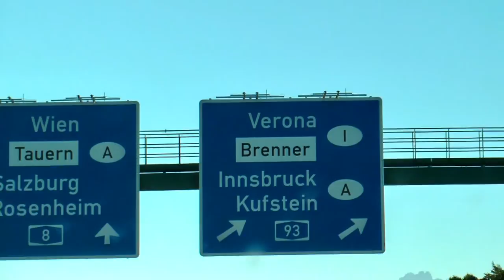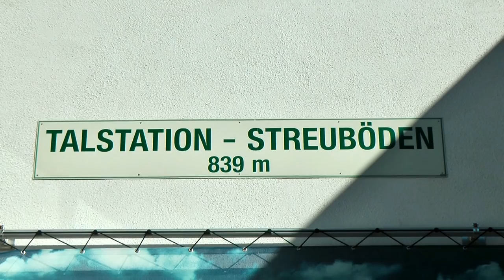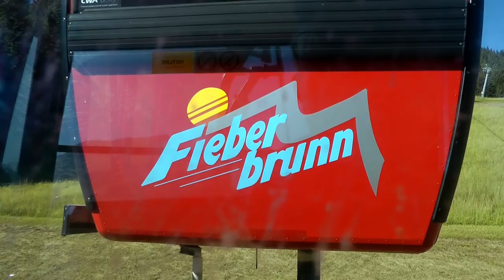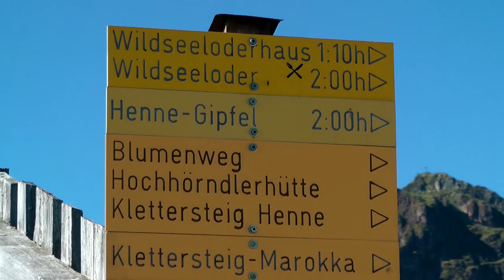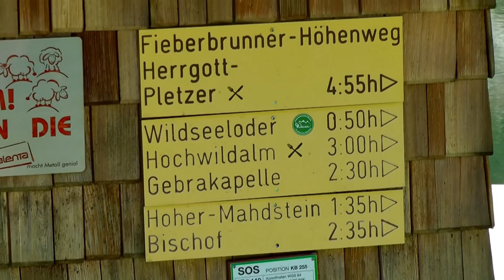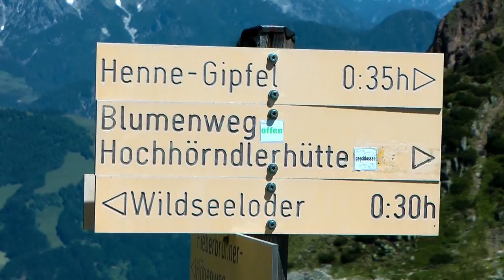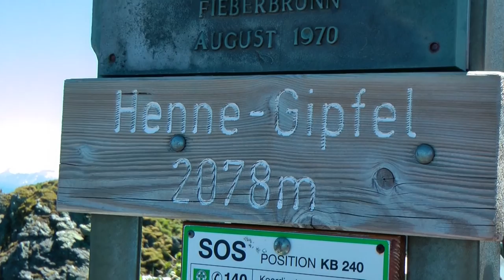Wildseeloder + Henne 23 Juni 16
Bergtour mit dem DAV - Pfaffenhofen